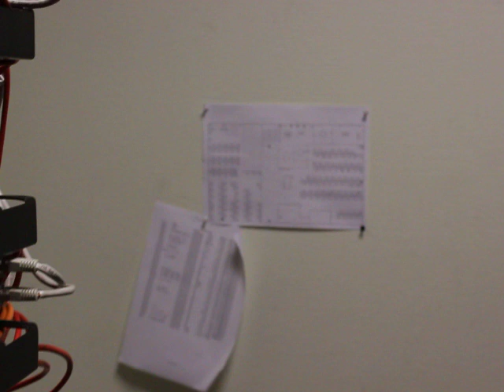My Work Server Room 2010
I work in Moscow in IT consulting company.
This Is our server room.
APC UPS 5000VA
Intel, HP, Supermicro Servers
Promise storage distributed by iSCSI
Cisco networking stuf.
Core 3750
Distributed 2950, 2960PoE, 3550, 3560
VPN on 2620XM
Security on PIX515E, ASA5510
Datacenter on 3550, 2970
Telephony on 2811
Edge on two diferent providers by BGP routing on 2811
Cooling by Mitsubishi
ЗАДАТЬ ВОПРОС АВТОРУ ПО ТЕМЕ